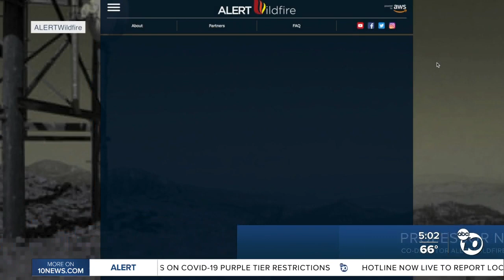UC San Diego firefighting camera system hits new milestone